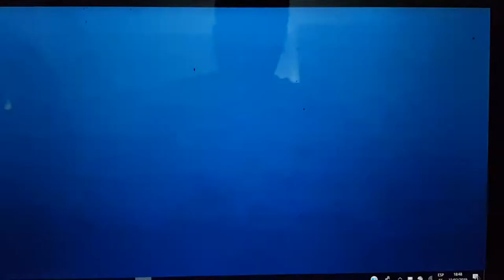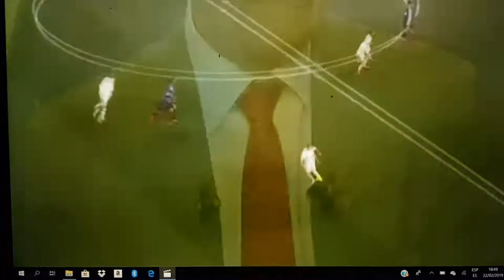hicham jadrane 2018 qatar